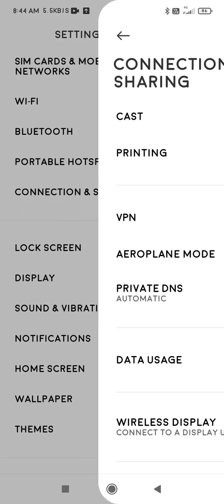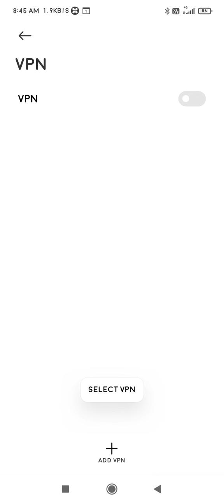how to add VPN in poco x3 pro x3 me VPN Kaise connect Karen virtual private network set karen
how to add VPN in poco x3 pro x3 me VPN Kaise connect Karen virtual private network set karen Enable vpn poco x3 pro x3 5G Me VPN Kaise enable Karte Hain disable VPN how to set vpn on androidset vpn in iphone set vpn in mobile फोन में VPN सेटिंग है तो ये सिखलो फिर देखो NET SPEED सिखलो काम आयेगा बहुत by technical boss How to Setup an Android VPN connection फोन में VPN सेटिंग कैसे करे ? Phone ke VPN ka setup kaise kare Phone VPN setting 2021 top best VPN hide your location hide my identity hide my location with poco x3 pro x3 VPN drerror vpn poco new latest poco smartphone5pro